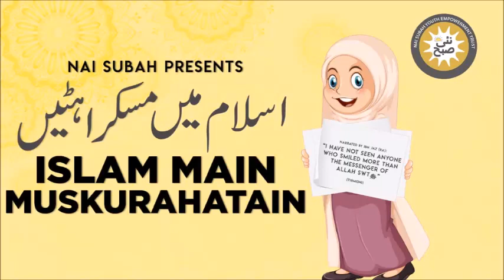Hazrat Hinda Ka Qissa | Islam Main Muskurahatain | Abdul Fazal | Islamic Stories